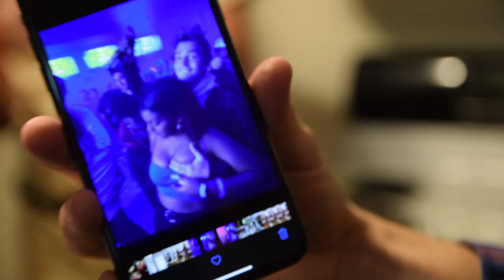Craziest night of our lives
Clap Factory has a Halloween party at the house. So many things go wrong and right, there's too many to count. highlights of the night all jam packed together for you.

We have weekly vlogs every Thursday at 5pm.